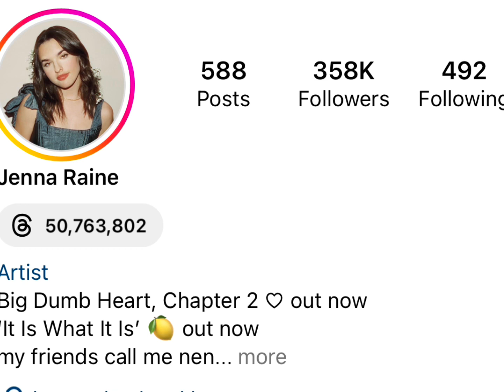Asake Vs Jenna Raine Real Age Lifestyle Biography